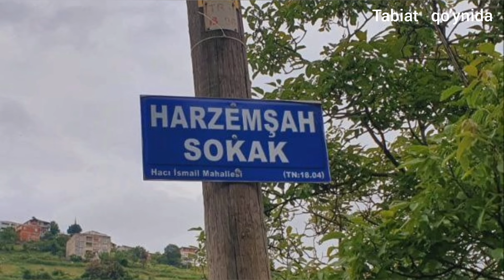Ro'za xayitida Tabiat qo'yniga Turkiyadan jiyanim keldi! Birgalikda choyxona osh qildik.